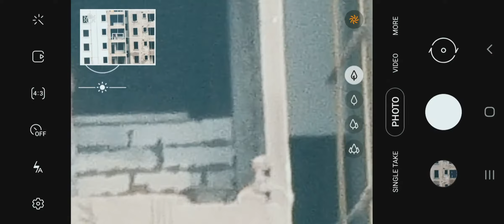Samsung s21 ultra camera 100x zoom